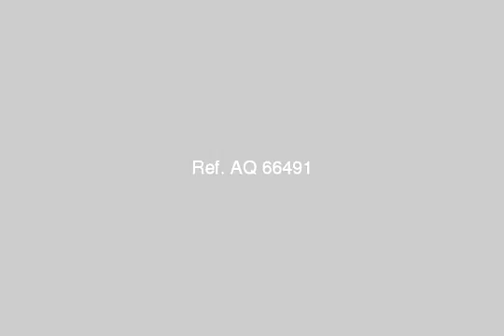Apartment For Sale In 6th Of October Cairo - mlseg.com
Apartment For Sale In 6th Of October Cairo شقق 130م2 البيع بسعر التكلفة ادفع 50% والباقي على 12 شهر متوفر اول ثالث بلكونة كما يوجد دوبلكس سعر المتر 1273 ج - الحي 3 بجوار المعهد الغالي للتكنولوجيا - Egypt Real Estate | Greater Cairo | 6th Of October | Apartment For Sale